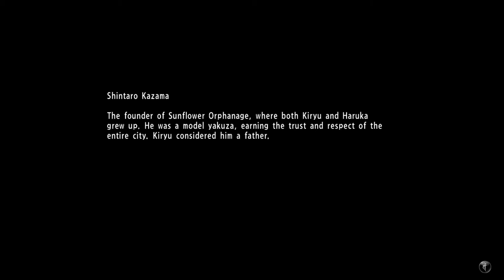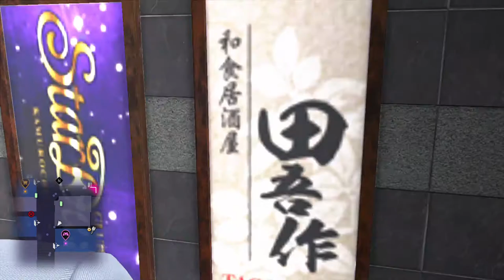Yakuza 6 The Song of Life - The Price of Freedom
The All-Important Pink Dot of Plot

The pink dot on the mini-map will always point to the next objective to continue the story. Only in one specific chapter will it not appear;